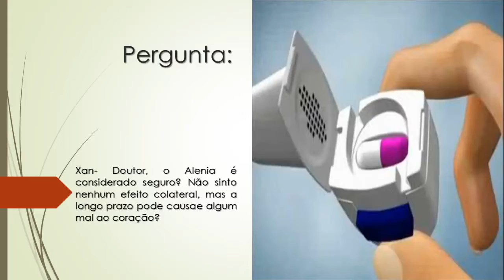O Alenia é considerado seguro? | A longo prazo pode causar algum mal ao coração?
Xan- Doutor, o Alenia é considerado seguro? Não sinto nenhum efeito colateral, mas a longo prazo pode causae algum mal ao coração?